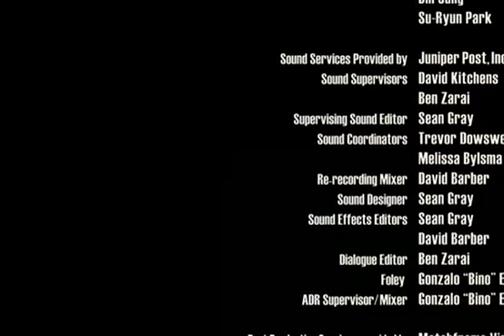Black Dynamite : Credits